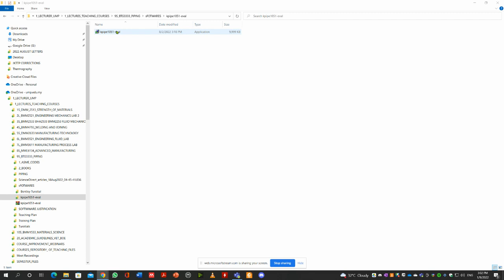CAE PIPE INSTALLATION PROCESS : BTG3333: PIPING